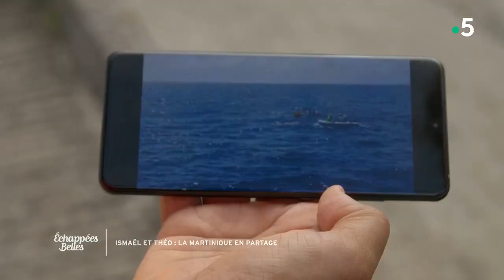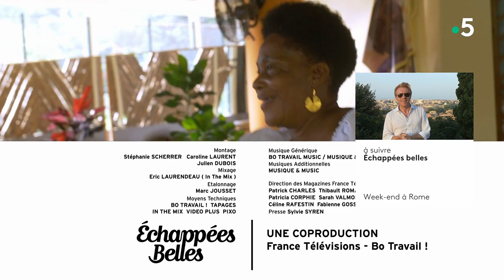Ismaël et Théo : La Martinique en partage - Échappées belles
Pour ce numéro, Ismaël Khelifa a eu le désir de faire partager sa passion du voyage à Théo Curin, champion de natation paralympique. Ce voyage est donc plus que jamais placé sous le signe du partage. Direction la Martinique, une île périodiquement balayée par des cyclones. Ici on apprend vite à trouver des stratégies pour avancer, avec ses proches, sa famille ou sa communauté. Ce territoire regorge de personnages inspirants, qui ont su prendre en main leur destin.
Au sommaire :
- La Martinique offre des paysages variés
- La créolité
- La Martinique à la banane
- Ces Martiniquais sont formidables
- Une terre de sportifs
- Ils s'engagent pour préserver l'environnement

Voici nos bons plans :
Découvrir la Martinique
Danser et chanter le bèlè traditionnel
En apprendre plus sur la permaculture et le « consommer local »
Dormir sur une île paradisiaque
Dormir sur la Presqu’Île de la Caravelle
Découvrir l’Habitation Céron et son arbre ancestral et emblématique
Habitation Céron
Faire du catamaran
Catamaran Delphis
Faire une randonnée sous-marine
Comité Martiniquais du Tourisme et son équipe.